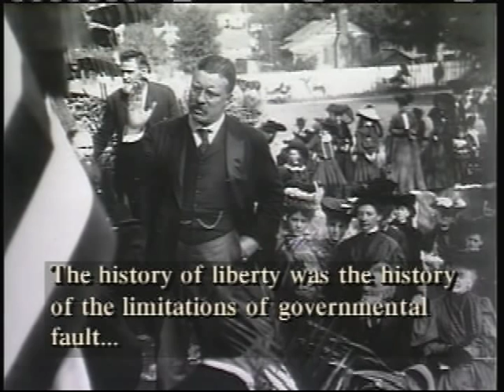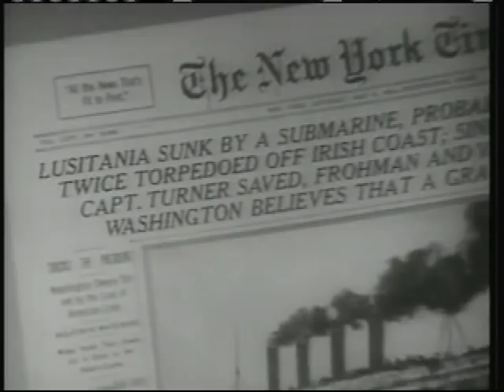Progressive movement overview